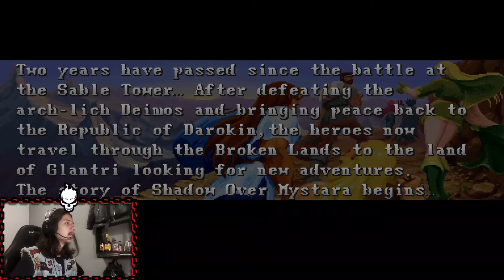Você precisa jogar Dungeons & Dragon's Shadow Over Mystara!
Dungeons & Dragons: Shadow over Mystara é um jogo de arcade desenvolvido e publicado pela Capcom em 1996 como uma sequência de Dungeons & Dragons: Tower of Doom. O jogo se passa no cenário da campanha de Dungeons & Dragons de Mystara.

Combinando a jogabilidade de rolagem lateral de um beat 'em up com alguns aspectos encontrados em um game de RPG, Shadow over Mystara tem muitas mecânicas de jogo que não são comumente encontradas em jogos de arcade, como encontrar e equipar novos equipamentos e ganhar novos feitiços à medida que o jogador ganha experiência.